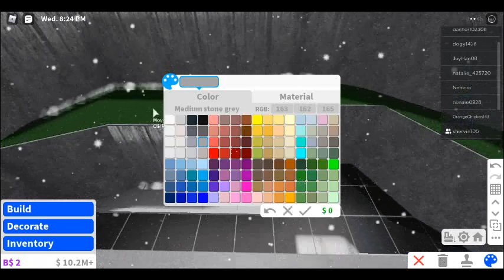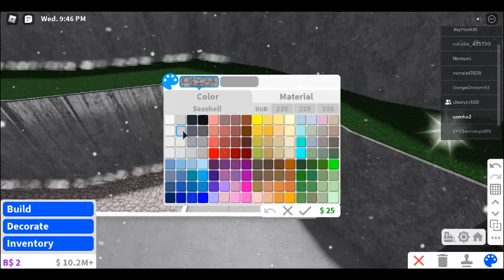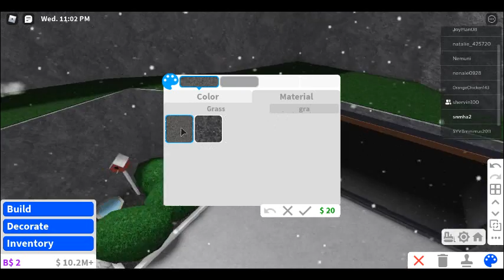part 2 building mansion